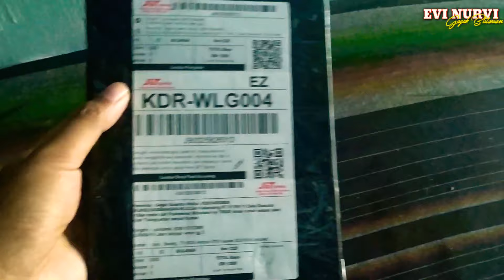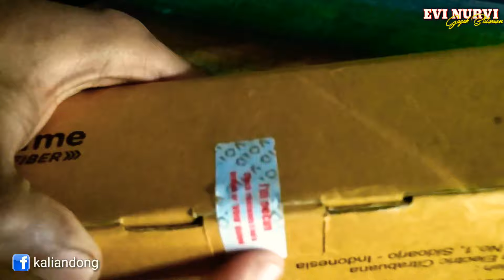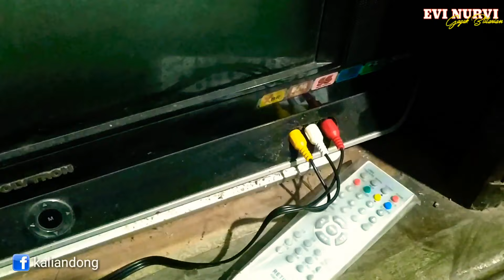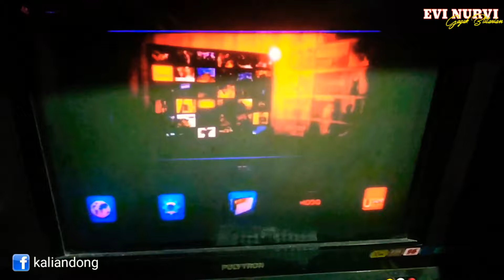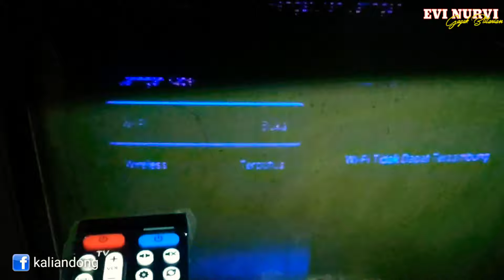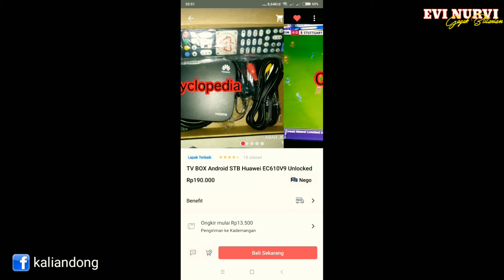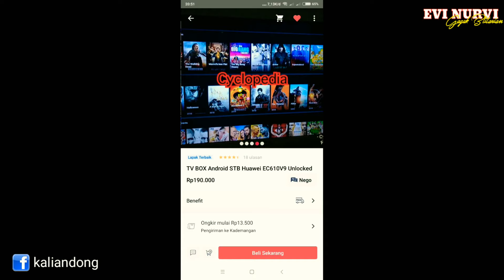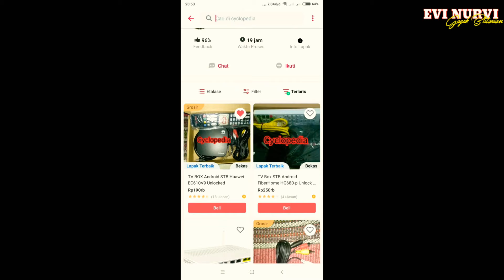Modal 100ribu bikin TV Tabung Jadul jadi SMART TV bisa nonton Youtube pake ANDROID TV BOX STB Huawei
Untuk nonton youtube,browsing,nonton TV gratis channel dalam dan luar negeri siaratnya harus ada koneksi jaringan wifi ya boss Q.
Merk,Type dan spesifikasi STB android TV Box itu ada banyak dan berbeda-beda,sehingga harganya juga berbeda.
Silahkan beli sesuai kebutuhan panjenengan njehh.
Apabila ada paket yg isinya sama persis tapi harganya amat jauh lebih murah,maka yang harus diperhatikan adalah apakah produknya sudah Unlock apa belum,karena jika masih Lock jaringan yang bisa digunakan ya hanya dari provider aslinya saja. Dengan kata lain kalau pakai jaringan atau wifi lain tidak akan berfungsi dan produk tidak akan bisa digunakan.
Selain itu Harga juga tergantung pelapaknya.
Dengan android TV Box kita benar-benar bisa merubah TV tabung jadul kita jadi smart TV.
Bisa Nonton Youtube dari TV Tabung, Buka Facebook, main Game Android di Tv Tabung Dan Lain-lain. Kita juga bisa menginstal file2 aplikasi dan game APK ANDROID.

Petunjuknya
1.Pasang Adaptor Ke STB dengan menancapkannya pada lubang jack Yang sudah ada.

2.Pasang juga kabel RCA dan Hubungkan ke Port TV tabung sesuai warna.

3.Colokkan Adaptor ke Listrik

4.Nyalakan TV dan Pindah ke Menu AV

5.Tekan Tombol Power On/Off pada STB,(Jangan Lama2 karena beberapa merk STB bisa ke resset dan kembali ke Lock jika tombol ON/OFFnya ditekan terlalu lama)

6. Tunggu Loading Logo (kurang Lebih 1 menitan) sampai masuk menu.

7. Lalu masuk ke menu setting untuk memilih jaringan Wifi. (Kalau hanya mau Play Musik dari memory atau putar film yang sudah di download bisa langsung pilih di menunya tanpa menyalakan Wifi)

8.Setelah terhubung ke jaringan Wifi Tinggal buka aplikasi yang panjenengan inginkan.

Jika tidak ada Wifi,bisa tetring lewat Hotspot HP.
Tapi hati2 quota jebol,karena STB ini membutuhkan jaringan yang benar-benar stabil.

Demikian Informasinya..
Sebenarnya channel ini dulunya merupakan channel Review dan Unboxing Barang,jadi maaf ya boss Q,kalau sekali-kali kami membuat video semacam ini.

Lok. Ngandong 01/11
Ds. Dawuhan Kademangan,Blitar 66161